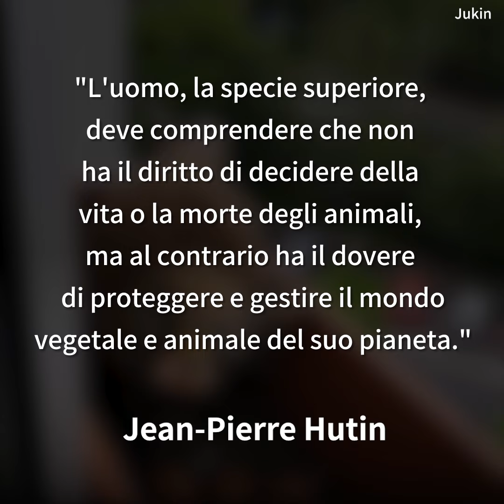Si spaventa quando la trova nel vaso di fiori, ma poi capisce subito cosa fare!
Sono mesi difficili per il pianeta Terra, in cui madre natura cerca di mandare a tutta l'umanità il suo disperato grido di aiuto. Flora e fauna sono messe a dura prova da secoli di sfruttamento indiscriminato delle risorse che ha sconvolto ogni ecosistema. È proprio in questo triste scenario che nei mesi passati in isolamento abbiamo assistito a un ritorno degli animali in città - dopotutto gli spazi urbani sono stati edificati su ambienti prima naturali. Ma non sempre si tratta di visite passeggere, a volte è una mamma spaesata in cerca di un rifugio dove deporre le sue uova al sicuro nel nido mentre il maschio va a caccia di cibo. Proprio come è successo al protagonista di questo video che un giorno ha trovato nel vaso di fiori sul balcone di casa un falco dallo sguardo impaurito. Come avreste reagito al suo posto?

Crediti